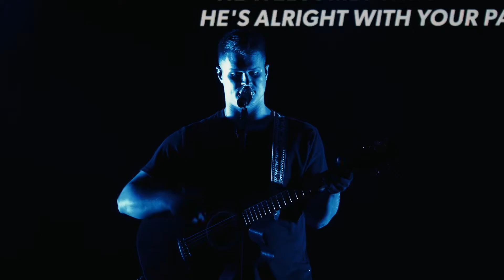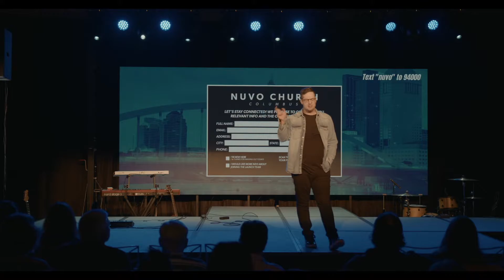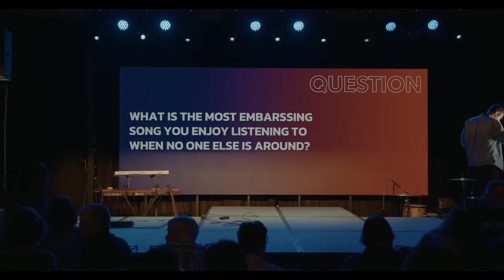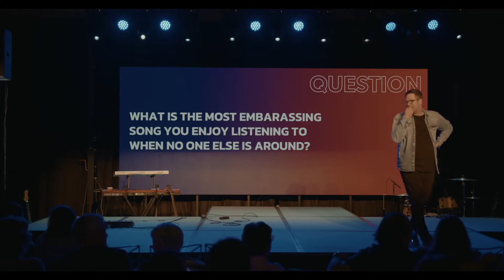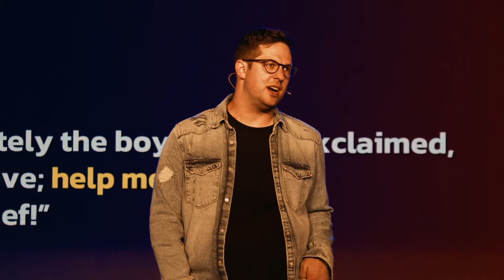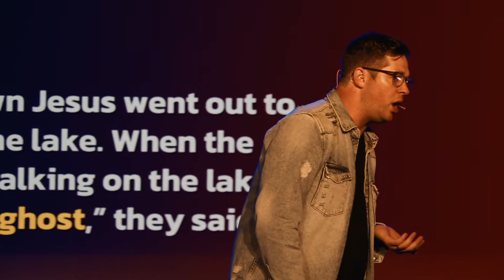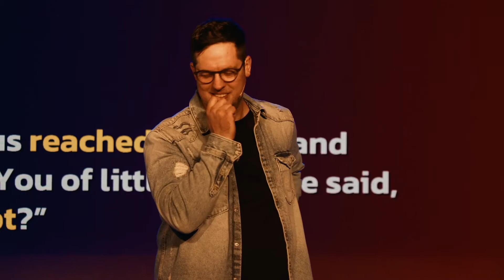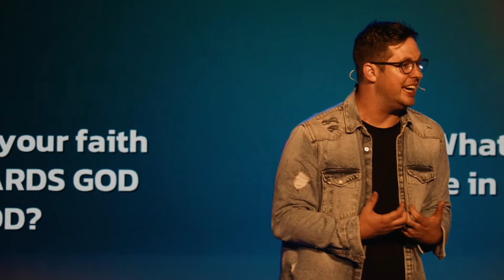Doubt + Faith - Week 1